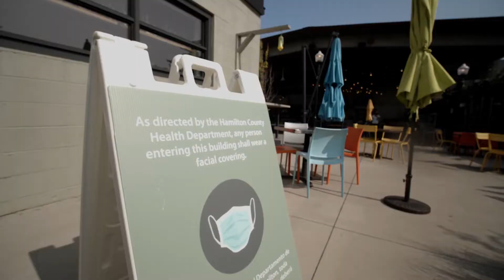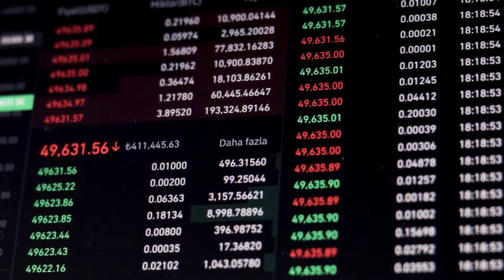วีดีทัศน์ “ความท้าทายและการรับมือของภาคเกษตรไทย”